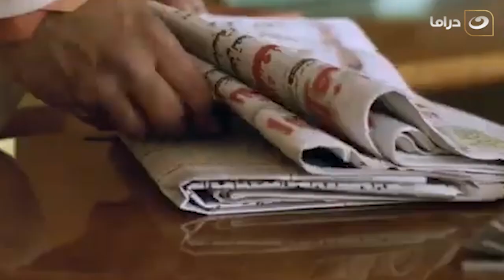!! 😱 ريهام سعيد وامها اكتشفوا خيانة ازواجهم فى يوم واحد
قصة المسلسل :
أسرة متوسطة الحال يخترق حياتهم بشكل مفاجيء محامي يدعي أن ابنة هذه الأسرة (مي عز الدين) في الواقع هي ليست بنت (حسين فهمي) رب الأسرة، وأنها ابنة لرجل أعمال ثري ترك لها ثروة عظيمة هي ووالدتها (رغدة). تنقلب حياة الأسرة رأسًا على عقب، حيث يشك الأب في خيانة زوجته له، خاصةً كون رجل الأعمال هذا كان صديقًا لها أثناء فترة الجامعة.